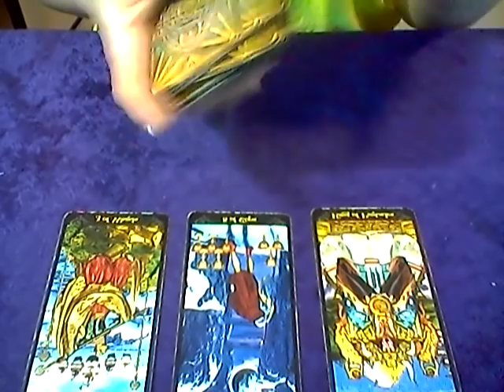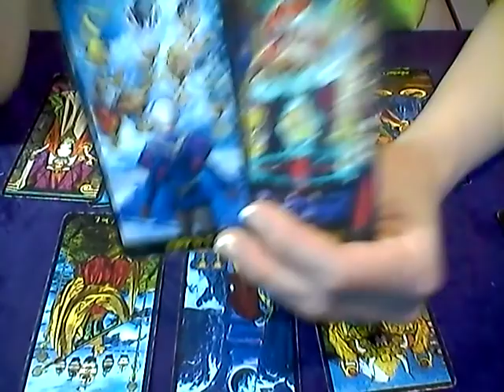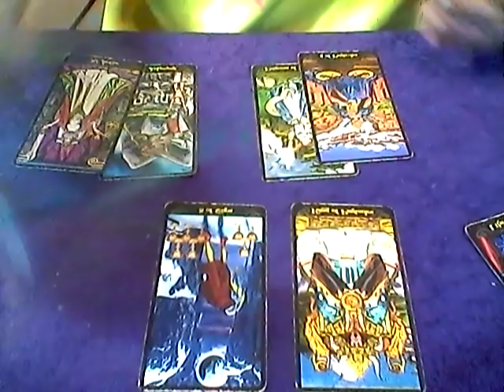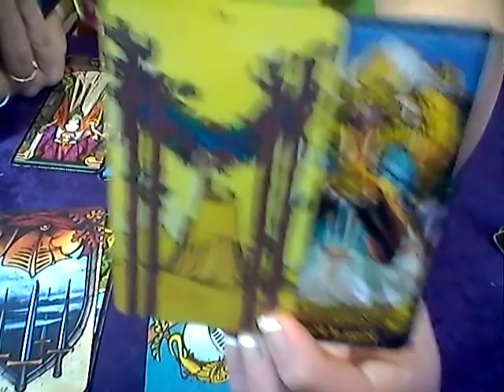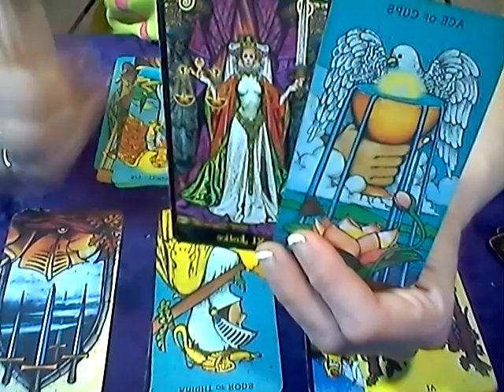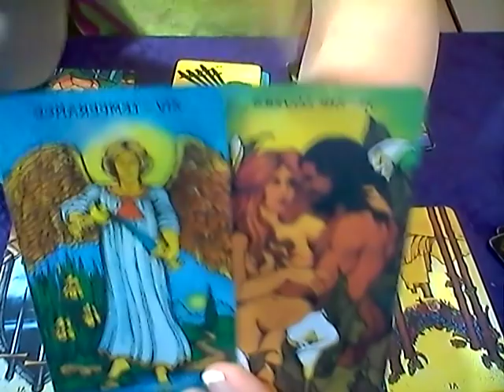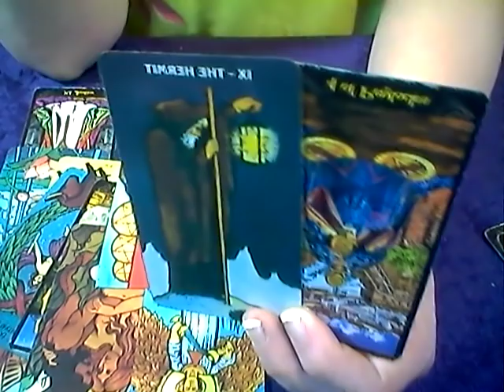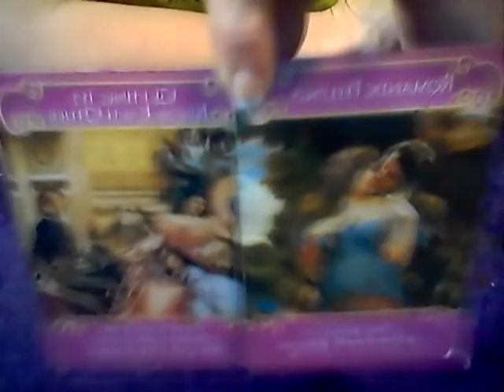FIRE SIGNS*CHANGING DIRECTION AND NOT LOOKING BACK*APRIL 17, 2019